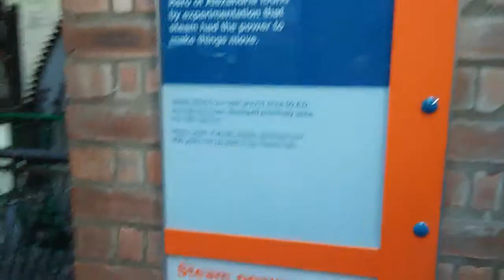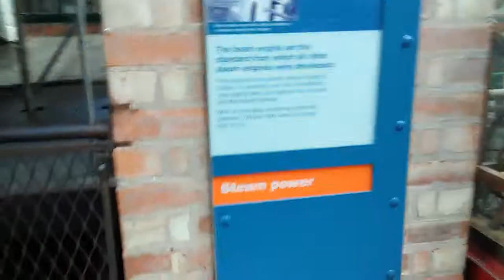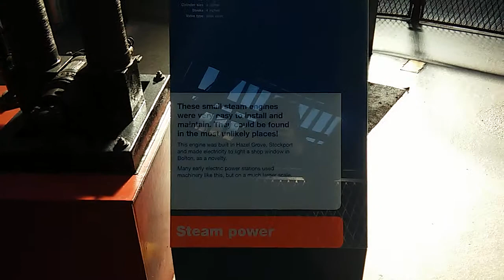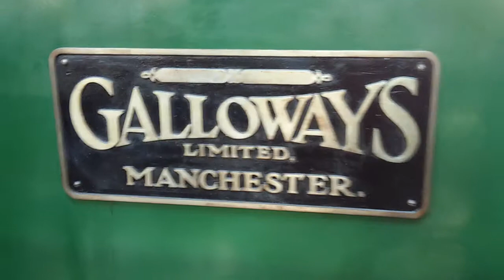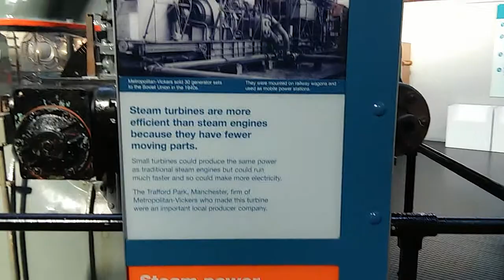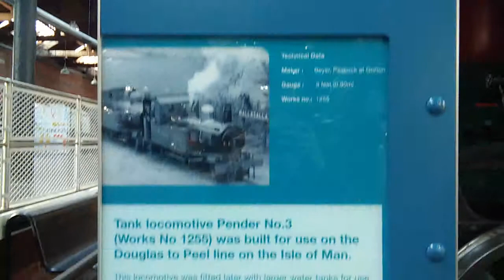John79 at MOSI Manchester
Power hall